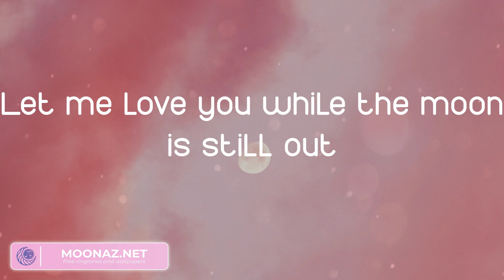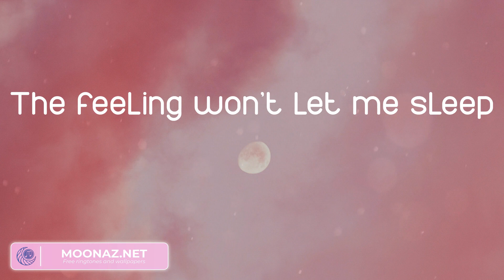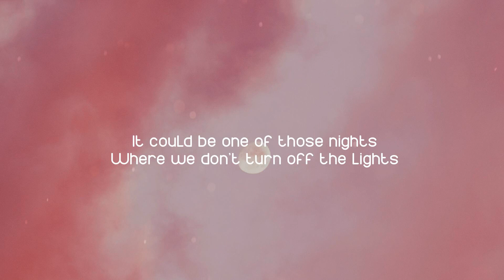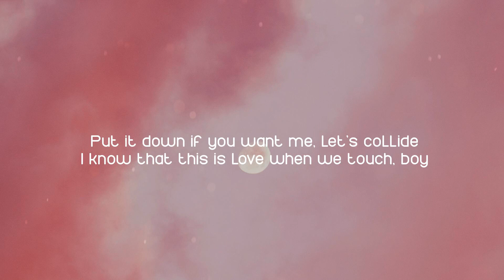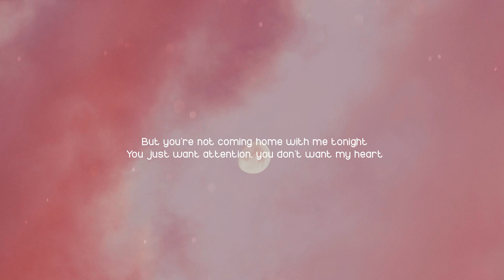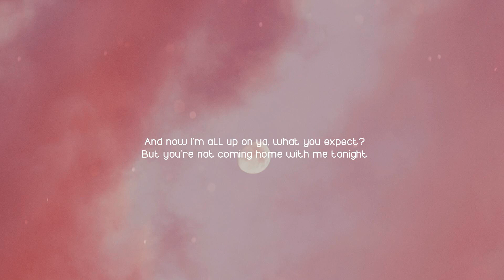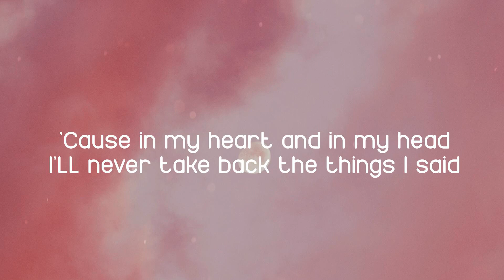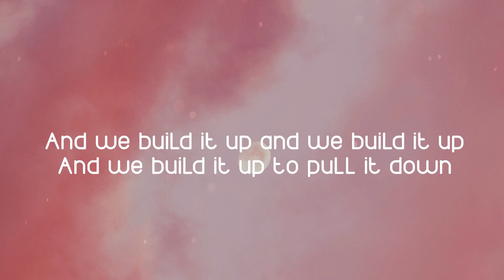Calvin Harris, Dua Lipa - One Kiss (Lyrics) Justine Skye, Tyga, Charlie Puth,...